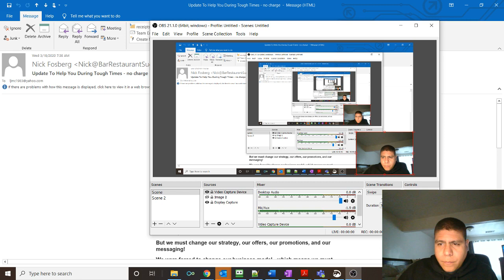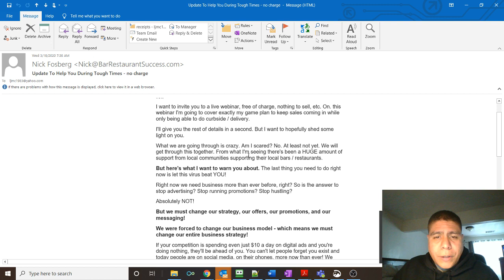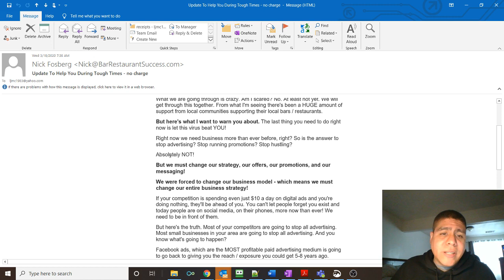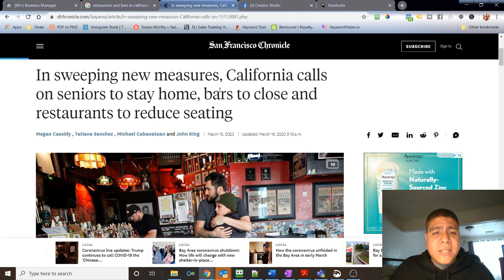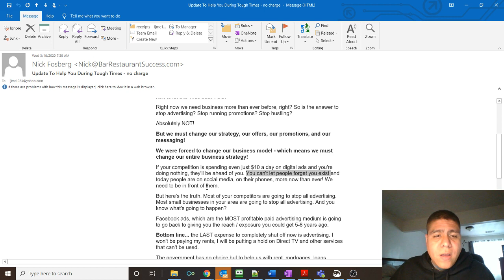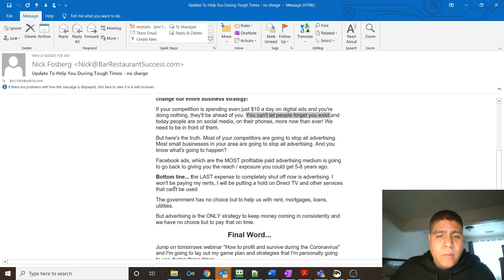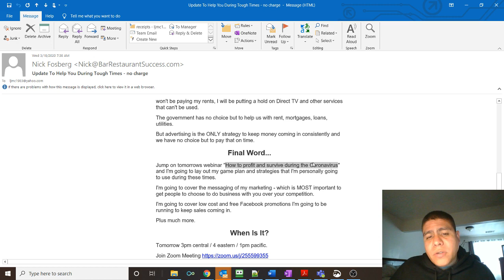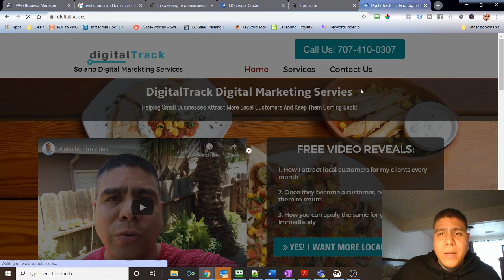Como tu restaurante o bar puede sobrevivir la situación del Corona Virus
Como tu restaurante o bar puede sobrevivir la situación del Corona Virus... este es un webinar que una persona que admiro y sigo y que tiene 3 restaurantes/bares va a dar para compartir estrategias de lo que el va hacer para sobrevivir lo que está pasando.

More Resources For You:
8 simples pasos para obtener Exposición en Google SIN Pagar

Necesitas Capital para tu negocio?